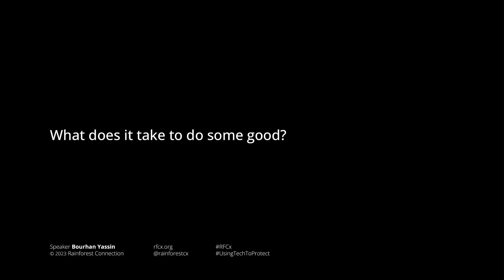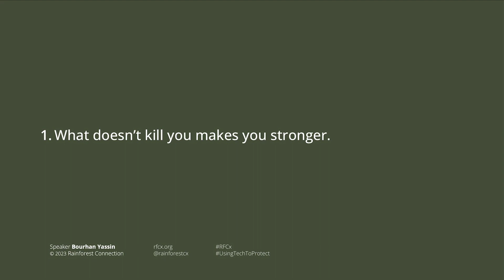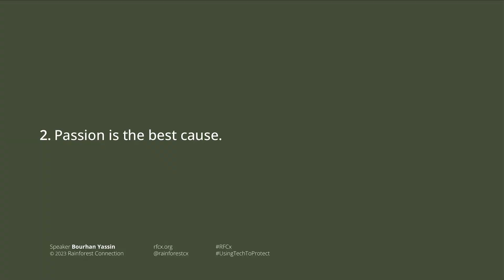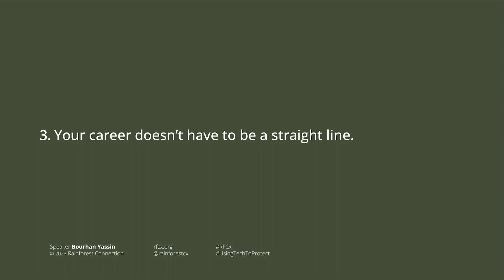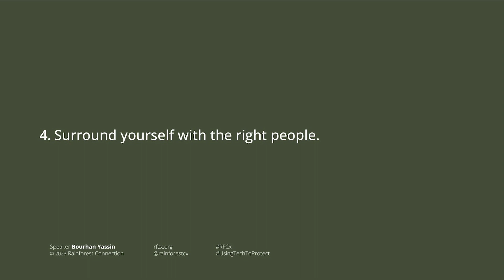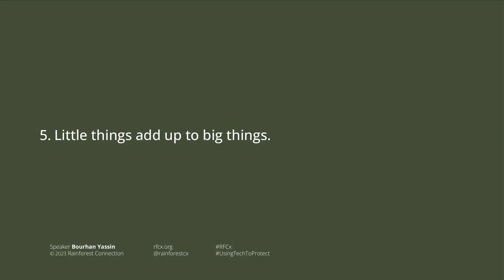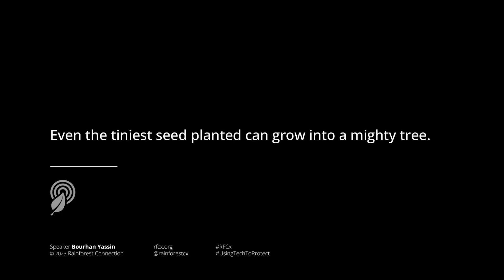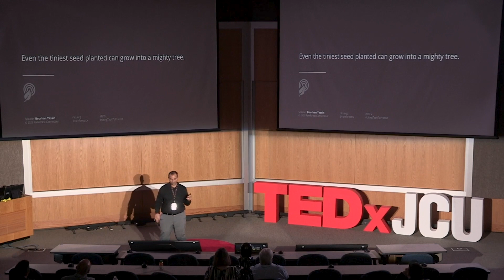It Takes a Little To Do a Whole Lot of Good | Bourhan Yassin | TEDxJCU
From growing up in bomb shelters in Lebanon to using technology and AI to protect our planet's precious ecosystems, my journey has taught me how the power of a simple idea can change the world for the better. I take you through my journey and reveal how small steps can lead to massive growth and success. Join me to discover the incredible impact of using technology for good and how we can all play a part in restoring the Earth's natural balance. Bourhan Yassin is a long-time veteran of the tech industry and more recently in the conservation industry. Bourhan has over fifteen years’ experience in building and leading large-scale Operations and Engineering teams in several Bay Area companies including Powis and Zazzle. Additionally, Bourhan led the Dubai-based e-commerce company MarkaVIP, where he served as long-time COO before joining Rainforest Connection (RFCx).

An experienced leader, Bourhan Yassin, has spent the last 5 years as COO of Rainforest Connection prior to his current CEO role, successfully leading the organization’s mission from concept to reality in more than 32 countries. This talk was given at a TEDx event using the TED conference format but independently organized by a local community.